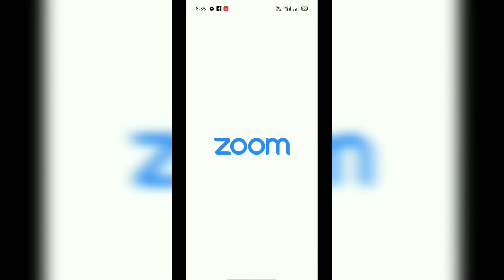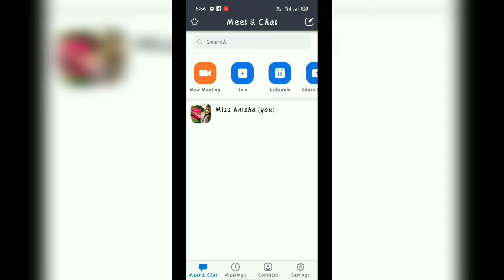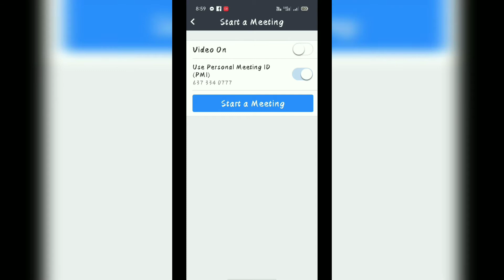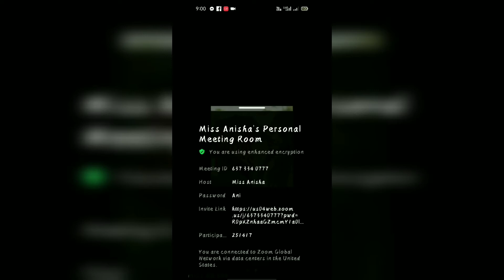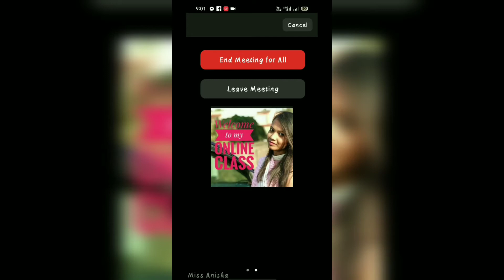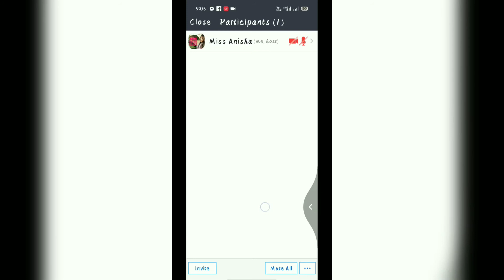Zoom Meeting/Class kaise shuru karte hai? By Ani-Creations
ANI - Creations

Hello Everyone...
Is video me maine bataya ha ki aap zoom app me apni meetings ya class kaise shuru kar sakte hai... Isi tarah se zoom se related koi bhi video chahiye to comment jarur kare...